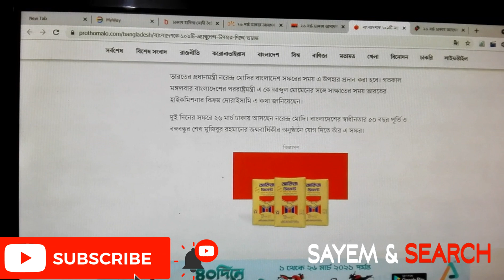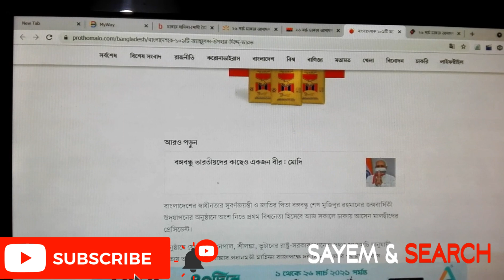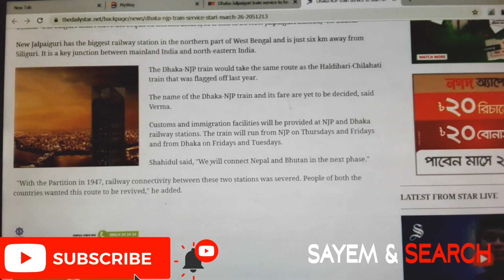India Tourist Visa Update 26 March | india tourist visa open 2021 | india visa check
when will the indian visa be introduced turistvisaupdate when tourist visa open touristvisaonlinecheck kobe open hobe indiantouristvisa indian tourist visa update 26march # Indiamedicalvisaupdate ভারত টুরিস্ট ভিসা আবেদন touristvisaapplicationcentre indiaembassy DhakaIndiaembassycentre ইন্ডিয়া টুরিস্ট ভিসা ইন্ডিয়ান টুরিস্ট ভিসা আবেদন ২০২১ #